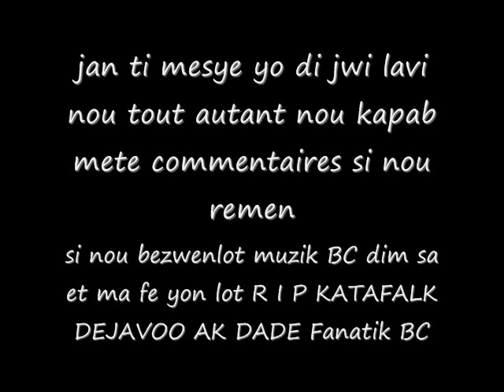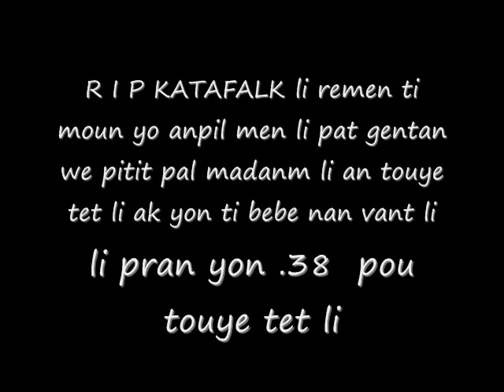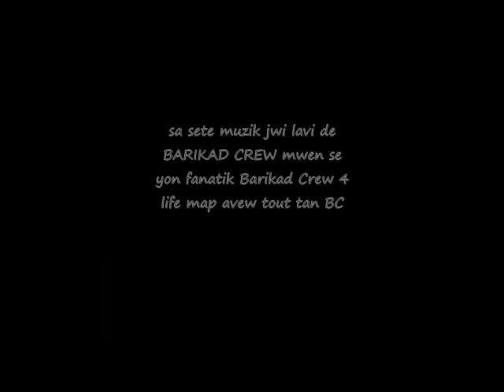jwi lavi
Sa parle de la muzik de BC jwi lavi cette muzik est une jolie musique si vous prenez bien le sens des paroles vous allez comprendre ce kil voulait dire JWI LA VI NOU AK BARIKAD CREW FANTIK BC 4 LIFE